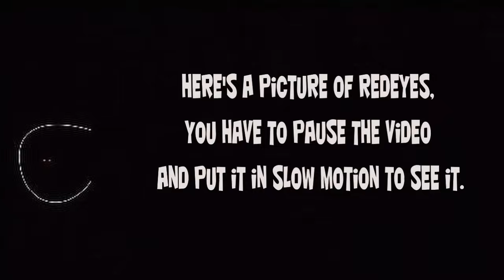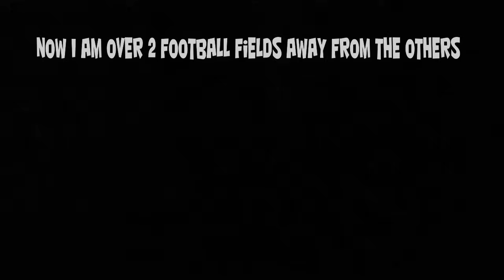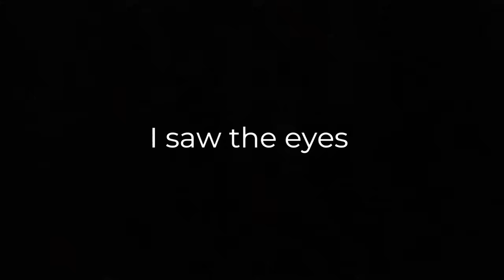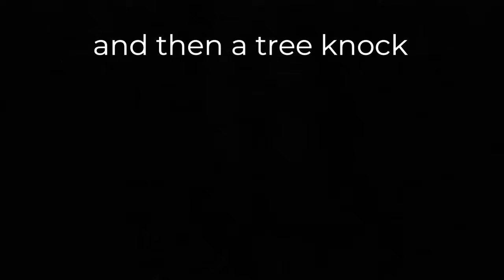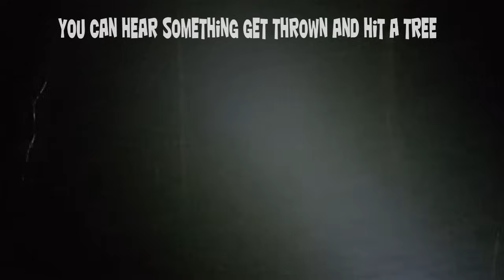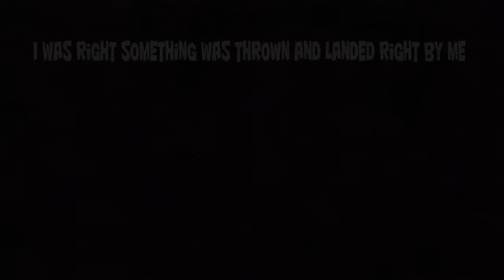The Forest Fog Big Foot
The Chase is on it got really foggy to the point it was hard to use lights, the action was none stop, trapper was live and I was camera 2 so I could get into the forest deeper. here is the link to trappers live stream
The Fog did not stop us and I am glad we stayed.

🔔 🆂🆄🅱🆂🅲🆁🅸🅱🅴 🔔To Never Miss A Video & Join The Live Chat To Help Us on The Day and Night Hunts.
To Donate you can Now use PayPal Thank You For The Help!
All Pictures / Thermal images and evidence we found on the hunt will be up on Facebook Chatroom.  again thank you for watching and Post Your Time Stamps In The Comment section below, Also Hit the Like and Subscribe button if you haven't yet and We will see you on the next hunt !

To get the flashlight WARRIOR G4-FL - 4200 LUMEN FLASHLIGHT (WIDE BEAM)  and The EXPLORER HL-10 - 2,500 LUMEN WHITE/RED/IR HEADLAMP

To get the Tesmen meter I use while out on the hunts goto